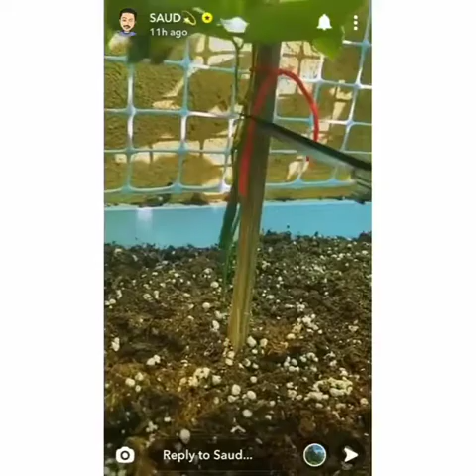سنابات سعود قطف بعض الأشياء 🌱